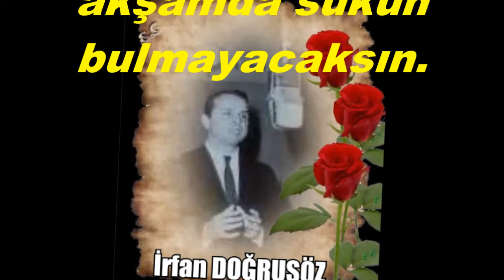İrfan DOĞRUSÖZ-Hicrânla Tutuş Bağrını Yak Gözyaşın Aksın (NİHAVEND)R.G.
SOLİST:
*İRFAN DOĞRUSÖZ*
VİDEOYU YAPAN
*RECEP GAYRETLİ*
BESTE:  NURİ HALİL POYRAZ
GÜFTE:
USUL:  SOFYAN
MAKAM:   NİHAVEND
Hicranla tutuş, bağrımı yak, gözyaşın aksın
Hülya dolu akşamda sükun bulmayacaksın
Madem ki gönül şimdi teselliden uzaksın